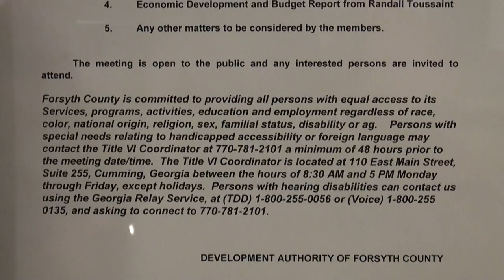Development Authority of Forsyth County 03/19/15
Development Authority of Forsyth County meeting at 9:00 a.m. on Thursday, March 19, 2015, in the Commissioners' large Conference Room located on the second floor, Suite 210 of the Forsyth County Administration Building, 110 East Main Street, Cumming, Georgia 30040.

Agenda

1. Consideration of approval of Minutes of the January 15, 2015, meeting.

2. Secretary/Treasurer’s Report.

3. Employment Agreement with Lipscomb, Johnson, Sleister, Dailey & Smith, LLP.

4. Economic Development and Budget Report from Randall Toussaint

5. Any other matters to be considered by the members.

The meeting is open to the public and any interested persons are invited to attend.

Development Authority of Forsyth County
David Seago, Chair
Bobby Thomas
Ben Knight
Jim Grogan
Joanne Tolleson (absent)
Lynn Jackson (absent)
Tim Perry (absent)
Clerk:  Angie Mullinax
Counsel:  Emory Lipscomb

110 East Main Street, Suite 210